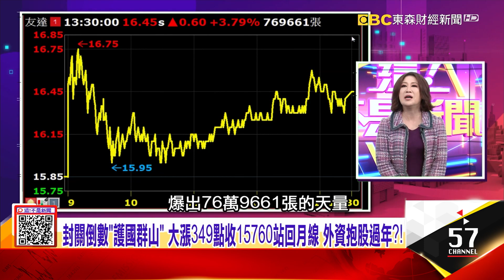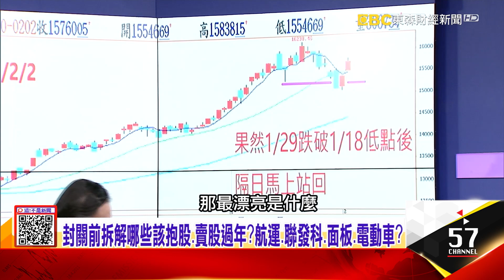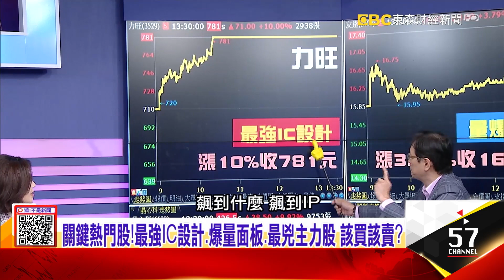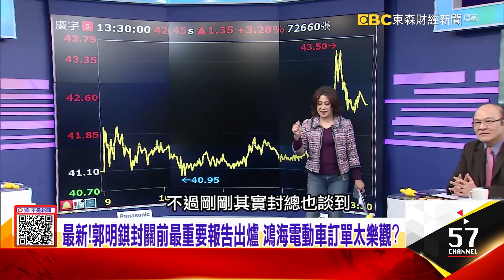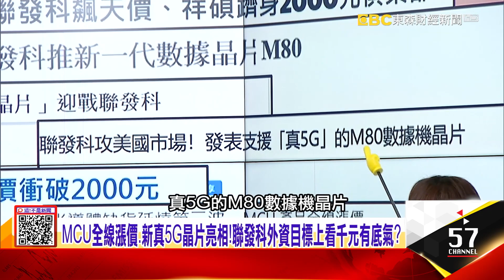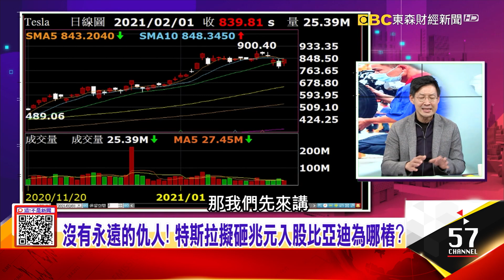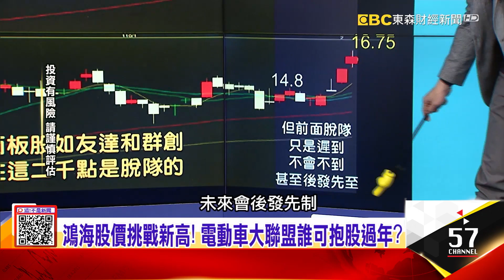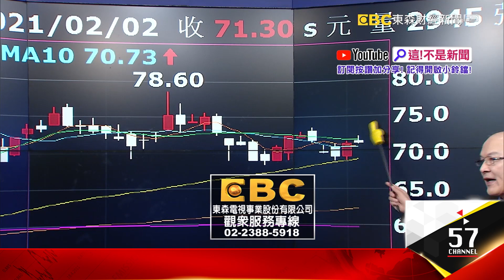馬斯克喊水會結凍 撞名Clubhouse亂漲 比亞迪股價可期？車用晶片荒搶產能大戰！競標搶晶片、Dram報價飆 台股續噴？聯發科發表M80衝到952創新高！-【這！不是新聞】20210202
00:00 封關前拆解哪些該抱股、賣股過年？航運、聯發科、面板、電動車？
18:09 航運、面板、金融、台積電、鴻海 外資封關倒數買進 抱股過年？
14:12 關鍵熱門股！最強IC設計、爆量面板、最兇主力股 該買該賣？
25:10 MCU全線漲價、新真5G晶片亮相！聯發科外資目標上看千元有底氣？
28:45 聯發科強大秘密曝光！50億打造5G研發大樓史上最貴 乖乖壓陣？
33:31 沒有永遠的仇人！ 特斯拉擬砸兆元入股比亞迪為哪樁？
35:17 電動巴士市佔第一、刀片電池黑科技 比亞迪擺脫山寨王？
39:28 18年前挖角偷技術！比亞迪鴻海從代工比到電動 鹿死誰手？
43:25 缺貨潮吃不到！三星決定出手併購車用晶片廠 台積電慘了？